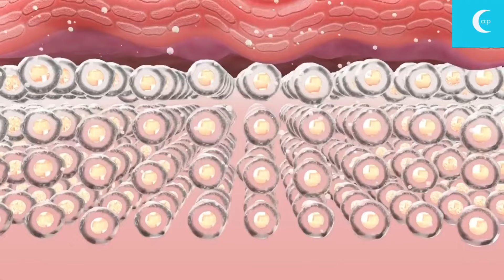TRENDING NEWS: Blocking Inflammation Protein Leads to 25% Longer Life! | Trending Now | sunetmost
for more updates on trending news and trending now.
for daily facts, trending now and current affairs.

In this groundbreaking video, we delve into the shocking discovery that blocking inflammation protein extends lifespan by 25%! Researchers have found that inhibiting the IL-11 protein in mice can lead to a 25% increase in lifespan, along with a reduction in cancer and aging-related diseases. The potential for future anti-aging therapies in humans is immense. Watch now to learn more about this incredible breakthrough!